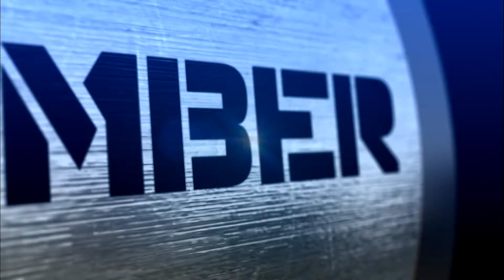#11 - Tony G v Rob Yong v Martins Adeniya | Top 100 Greatest Poker Moments | partypoker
At #11 we're back at the Big Game V, and there's a lot of big hands pre. Rob Yong has QhQs, Martins Adeniya has AdKd, and then Tony G wakes up with AhAs in late position...